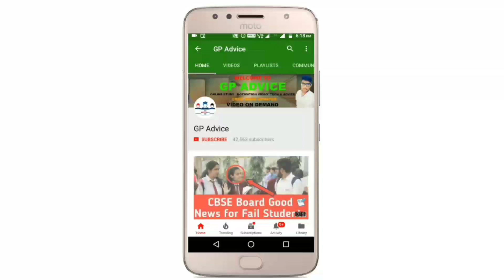CBSE Class 10 Students Fail हो रहे हैं |Breaking News Result Date Change